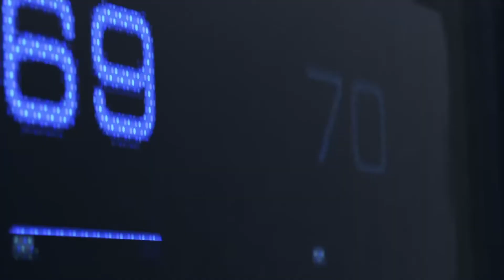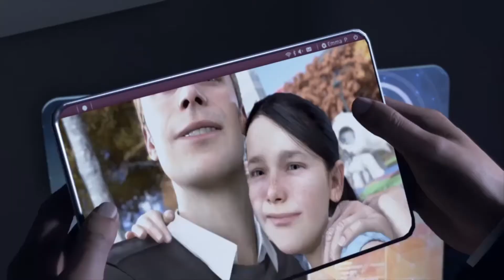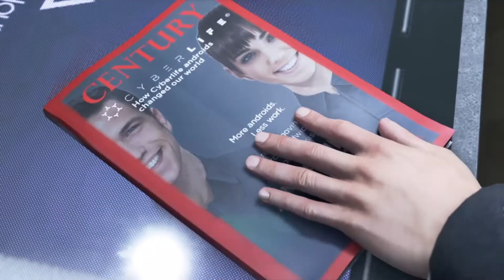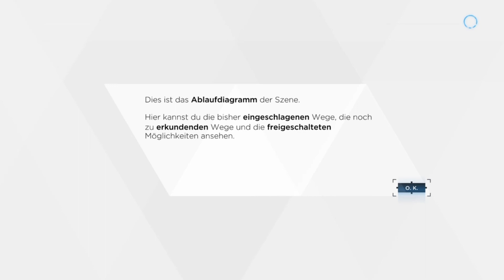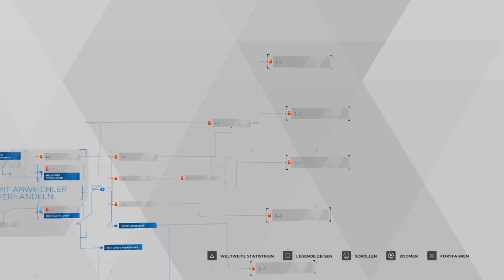Alles im Griff? | Detroit Become Human Demo | LP by Mal_ida [deutsch]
Hi zurück oder Hi und Willkommen 🙂

Du möchtest die Arbeit & den Kanal supporten?

Viel Spaß 🙂 Liebe Grüße || Euer Mal_ida